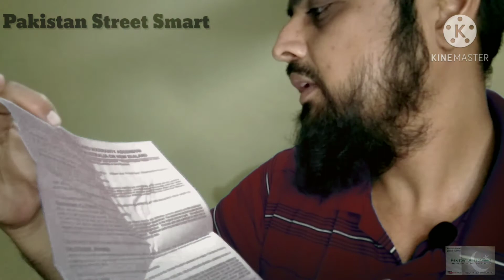Quick Review On Lenovo Laptop Bag Pack By Pakistan Street Smart.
- For Students
- For Office Staffs
- For Bike Riders and etc.
how, what, why, who, when and where we use this laptop bag?